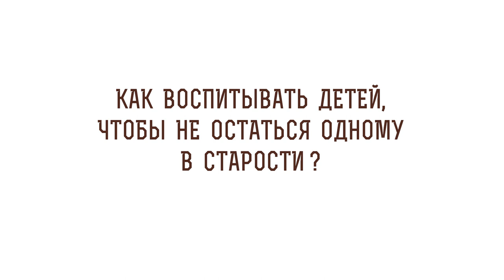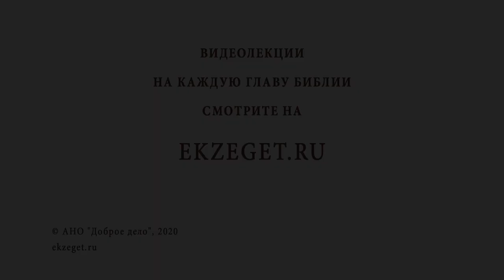Как воспитывать детей, чтобы не остаться одному в старости? Священник Григорий Геронимус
В сегодняшнем видео со священником Григорием Геронимусом отвечаем на вопрос "Как воспитывать детей, чтобы не остаться одному в старости?" Коснемся следующих тем:

🔸Воспитание с любовью.
🔸Наказание как научение, а не как насилие.
🔸Передавать детям самое доброе.
🔸Учить детей примером собственной жизни
🔸Уважать своих предков.
🔸Долг родителям.